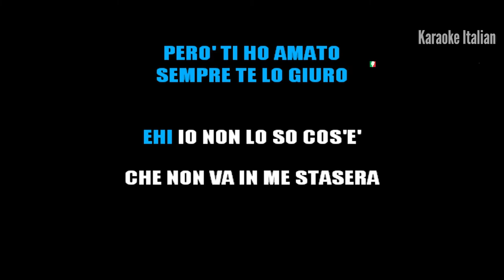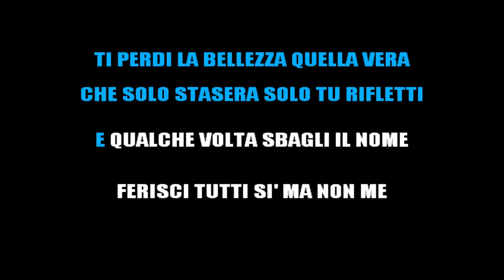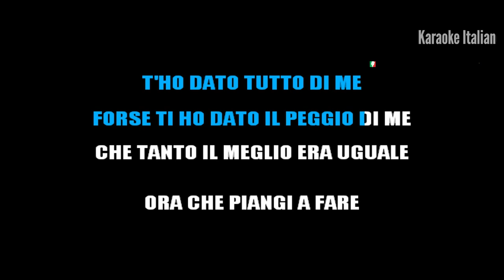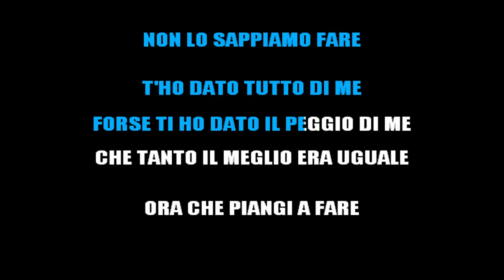COEZ - COME NELLE CANZONI (KARAOKE STRUMENTALE 2021) [base karaoke italiano]🎤